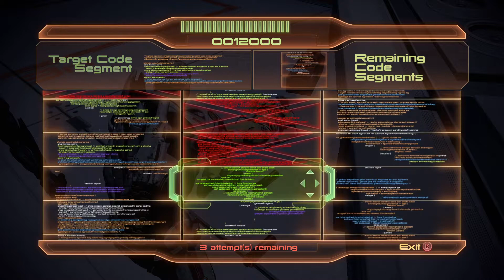Mass Effect 2 (Modded): Dossier - The Assassin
Mass Effect 2 (Modded) Fresh play though, this is Part 48.   This video features the mission Dossier: The Assassin, where Thane is recruited.

(*See list below for changes, this is not fully normal game play for an Adept, weapons wise. This is still played on Insanity difficulty, Shepard is still male.  Is still the Adept class, has the Spacer background and is still played Renegon style, for all the changes see the giant blob of text below*)
*Welcome to a fresh (modded) play though of Mass Effect 2!
I know, I know I have these videos up already, kinda, I changed just a few things in this run and here is the long list!
 I have changed Shepard's first name to Matthew, there is a different LI which is my 2nd favorite in the series, changed Shepard's background slightly, along with some minor changes that impact almost nothing.
Yet the big change is that I have modded this play though.  The changes made are listed below!
I have made it so Shepard can use and carry five weapons at a time,  (THIS IS NOT NORMAL GAME PLAY)  Shepard can use snipers, shotguns and assault riffles from the start of the game!
(This is NOT normal for an Adept, where the ability to use these guns are only on the Collector Ship and you can only pick one)
I have modded the appearance of Mordin's, Samara's and Garrus's Armor.
I have modded the Mattock to look white instead of yellow (It matches Shepard's armor)
I have modded Shepard's N7 Hooded Sweatshirt to be white (It matches Shepard's armor)
I have modded Wrex's Armor so it's red and matched his armor in ME1 and ME3
I have modded the counselors names so they appear as the same name's as ME1 (Since they where saved in ME1)
I also have my own music from the game Stellaris playing on some missions.  Hopefully these small changes along with the fact this is a completely fresh play though will add some excitement for whom-ever watches these videos!!!*
*Mod's Used*
^(Padme's Other Hoodies Retextures for LE2 and LE3)^

^((ME2LE) Terminus Armor for Garrus)^

^(White M-96 Mattock Assault Rifle)^

^(Samara's New Armor (MELE2) ) ^